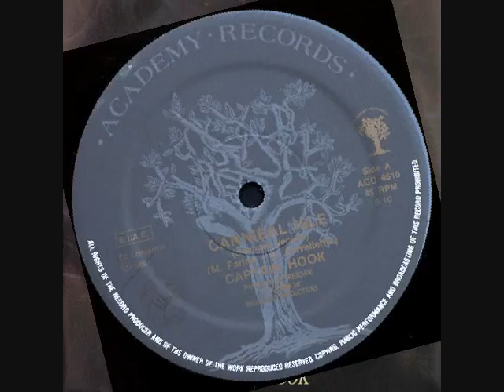Captain Hook - Cannibal Isle_Extended Version (1986)